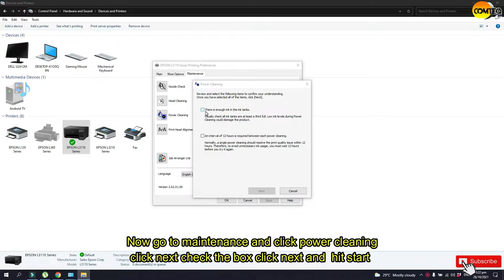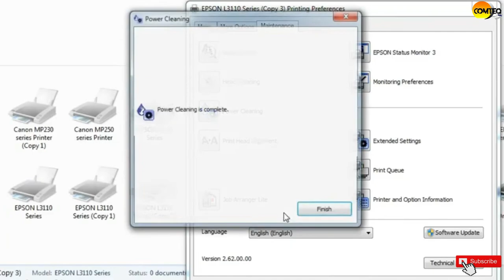Epson L3115 Power ink Flushing tutorial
In this video, I'm gonna show you how to use Power ink flushing

For my Background music: Ikson - Ikson - Ocean